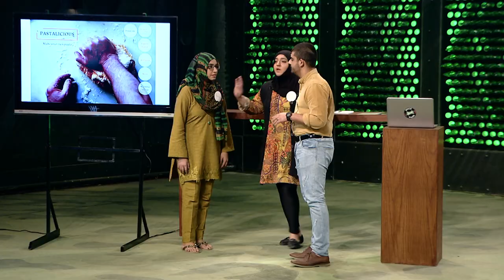Sprite Spice Wars Season 2: Episode 2 - Promo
See who gets axed on Episode 2 of SpriteSpiceWars as the competition heats up. Don’t miss out on all the 🔥action this Saturday!